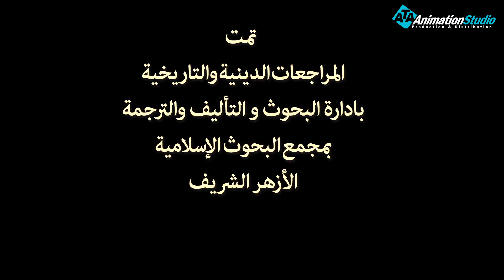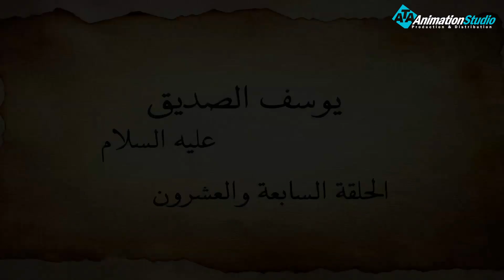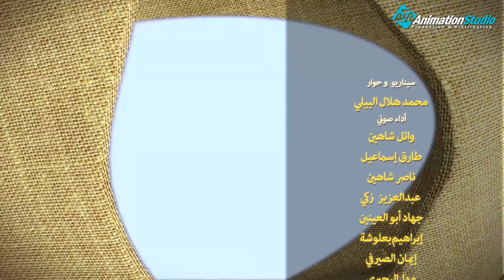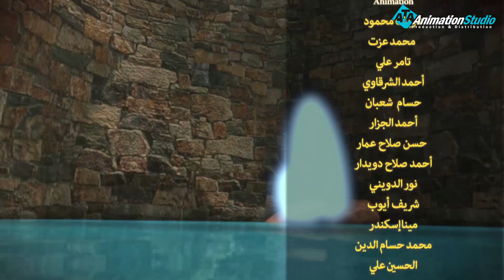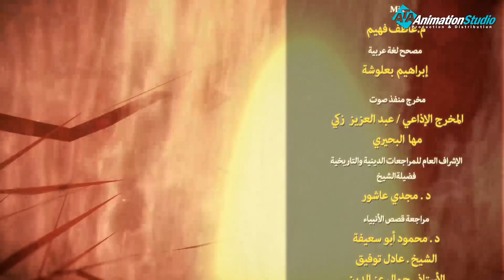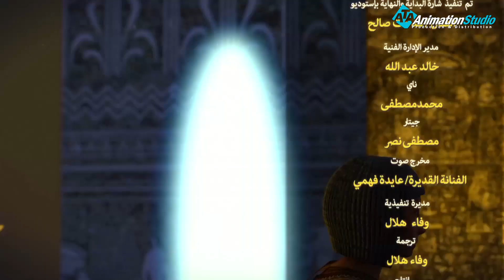مسلسل"يوسف الصديق" الحلقة السابعة والعشرون Joseph Al - Siddiq eps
قصة يوسف عليه السلام تُعَدّ قصة يوسف عليه السلام هي إحدى قصص الأنبياء القرآنيّة التي ذُكرت أحداثها بالتفصيل؛ حيث أنزل الله -تعالى- فيها سورة كاملة منفصلة تتحدث عن قصّة نبي الله يوسف وأبيه يعقوب -عليهما السلام- وإخوته،[١] كان ليوسف -عليه السلام- مكانة كبيرة في قلب أبيه يعقوب -عليه السلام-، وقد حظي منه على حب كبير ظاهر، وقد جعل ذلك أخوته يحسدونه على ذلك الحبّ ودبّت في قلوبهم الغيرة منه، وقد جاء يوسف -عليه السلام- إلى أبيه وأخبره بأنّه رأى في منامه الشمس والقمر، كما ورأى أحد عشر كوكباً يسجدون له؛ فأمره أبوه ألّا يخبر إخوته بهذه الرؤيا خوفاً عليه منهم، كون ذلك سيزيد من حقدهم عليه وغيرتهم منه يعتبر يوسف الصديق عليه السلام من الأنبياء والرسل الكرام الذي اختصهم الله جل وعلا بمهمة النبوة، واصطفاهم على العالمين ليبلغوا رسالاتهم وشرائعه إلى العالمين، وقد اختارهم الله على علمٍ بما توافر عندهم من الصفات والفضائل التي جعلتهم أكمل الناس خلقًا وإيمانًا، وتعد قصة سيدنا يوسف عليه السلام عبرة وعظة تسير عليها الأجيال وتتعلم منها الكثير من العظات
مولد يوسف عليه السلام
وقد كان مولد يوسف عليه السلام وأخوته في الأرض المقدسة التي كانوا يقطنون فيها قبل أن يخرجوا مهاجرين إلى مصر، وقد ظل يوسف عليه السلام في مصر عندما مكن الله له في الأرض، ولكن نفسه وقلبه ظلا معلقان بالأرض المقدسة، فقيل بأنه أوصى بأن يدفن بعد موته فيها، ولذلك حمل يوشع بن نون تابوت يوسف عليه السلام من مصر إلى الأرض المقدسة فقيل أنه دفن هناك في البلدة القديمة في نابلس.

رؤيا يوسف عليه السلام
ابتدأت قصة سيدنا يوسف عليه السلام مع الرؤيا التي رآها في منامه، فقد رأى أحد عشر كوكبًا والشمس والقمر ساجدين له، وقد قص رؤياه على أبيه يعقوب عليه السلام الذي أمره بأن يكتمها عن أخوته حتى لا يضمروا له الشر والمكيدة، وقد تحققت تلك الرؤيا حينما جاء يعقوب عليه السلام مع أبنائه من الأرض المقدسة إلى فلسطين، ورفع يوسف أبويه على العرش وخروا له سجدًا. .

ولمتابعة رحلة موسى فى مواجهة فرعون
 من خلال : 👇👇👇👇👇